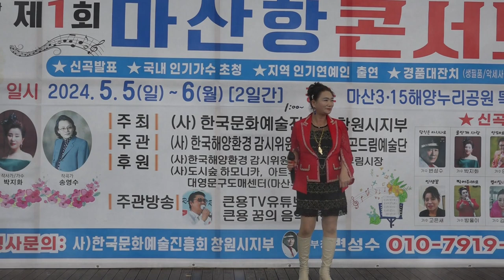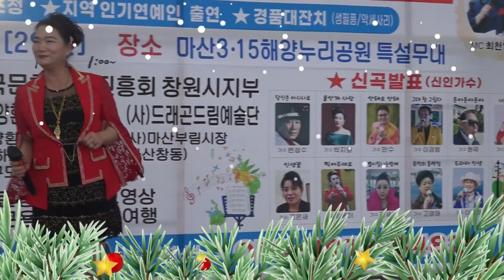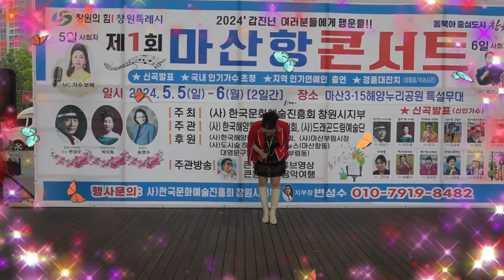큰룡꿈의음악여행 가수황태희지회장 정이전부야 제1회마산항콘서트